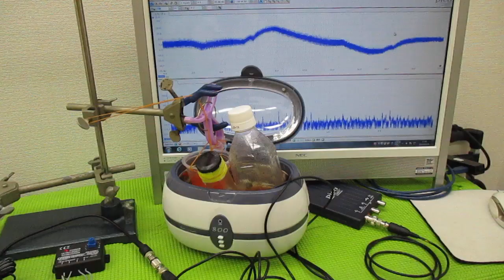超音波と間接容器による、ナノレベルの攪拌技術